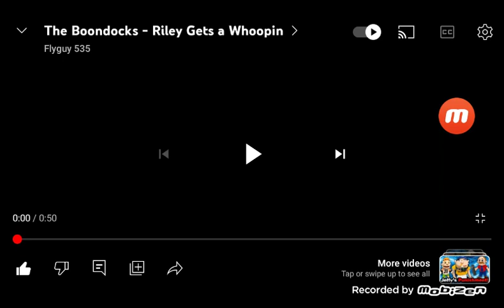Mrs Clementine gets grounded and whoopin by @Alexanderarroyo643 for destroying McDonald's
that's what she gets for misbehaving at McDonald's

credit to @evanbaker31205 @igorbettenhauser0801 @andrewbettenhauser @JakeAnderson-so1sj @cheyymaldonado5738 @Alexanderarroyo643 @JonhyAnguiano @AlexTheFamilyGuyNFLFan2006 @Genieruler6348 @cobiornelas @StepDownDanSobel@Codelyokofan2008 @DiegoTheNewAccount  and @Loganclay-eo1pl